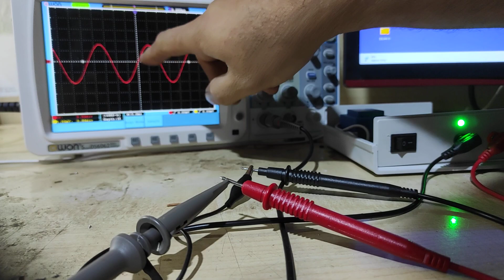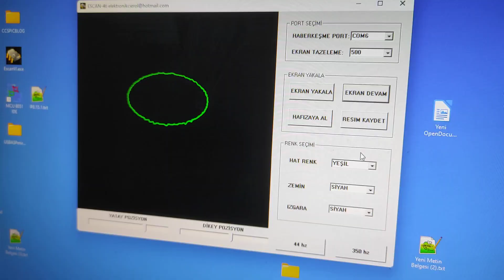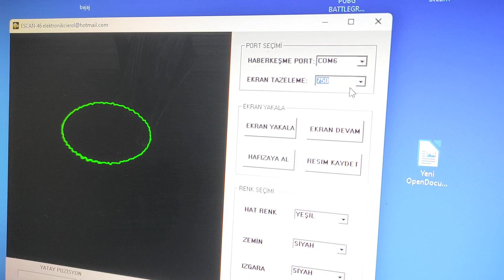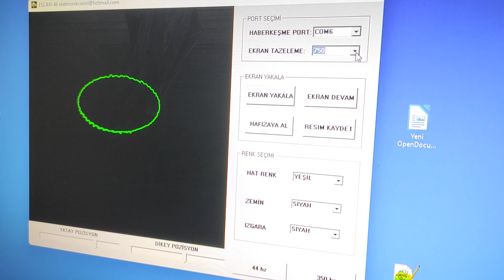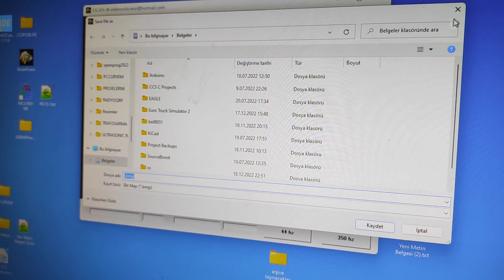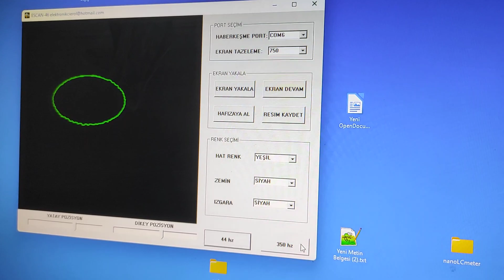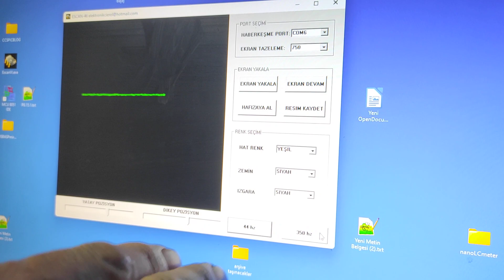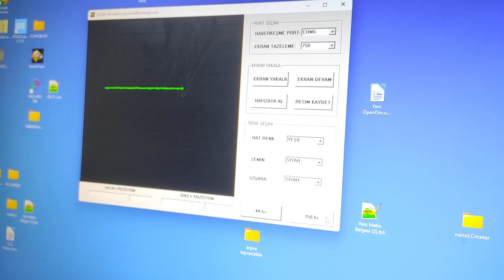BILGISAYARLI ELEKTRONİK KART TAMİR kombi çamaşır makinesi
elektronikcierol @hotmail.com
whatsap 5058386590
analog osiloskop u olmayan lar için bilgisayarlı kart tamir cihazı .
44 hz   344 hz    frekans
 7v .test gerilimi.
30ma test akımı
bu işin meraklıları analog osiloskopu olmayanlar kombi, çamaşır bulaşık makinesi   elektikli süpürge tamiri gibi kart lar tamir edmek isteyenler düşünulerek tasarladım kullanımı kolay bir cihazdır bilgisayar programı sayesinde kolay arşiv oluşturma vs.vs
curve tracer ,polar,huntron ,pfl